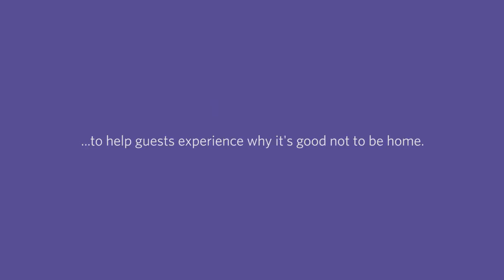Comedian Helps Guests at Hyatt Regency Bellevue Experience Why It’s Good Not to Be Home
Guests at Hyatt Regency Tysons Corner Center were in for a surprise when when they checked-in to find comedian Andrew Kennedy in bed in the lobby! He spent the day exploring with guests the many reasons why it’s good not to be home AtHyattRegency.